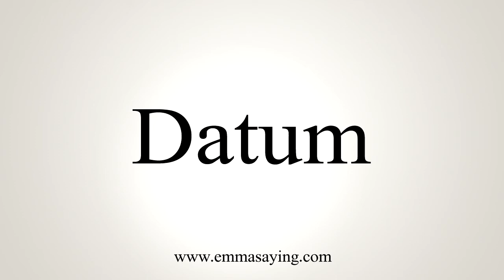How To Say Datum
Learn how to say Datum with EmmaSaying free pronunciation tutorials.